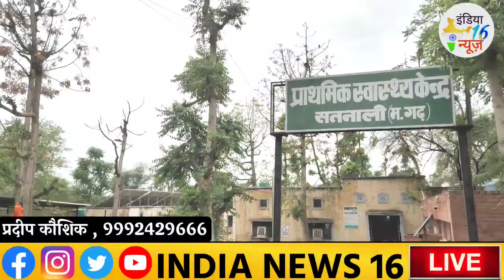सतनाली के लोगो ने भारी आक्रोश सुविधाओ के नाम पर जीरो स्वास्थ केंद्र भवन जर्जर हाल में जान का जोखिम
mahendergarh song,
mahendragarh news,
mahendergarh gangster,
mahendergarh status,
mahendergarh rewari ki ragni,
mahendragarh news today,
mahendergarh court firing,
mahendragarh haryana,
mahendergarh aala,
mahendergarh accident,
mahendergarh aale,
mahendergarh aala remix,
mahendergarh aala tera yaar hanuman tha,
mahendergarh army bharti 2021,
mahendergarh anaj mandi bhav,
mahendragarh army bharti 2020,
mahendergarh bus stand,
mahendergarh buffalo,
mahendergarh badmashi status,
mahendragarh bhilwara,
bhulgi ke mahendergarh me,
bhaichara hookah mahendergarh,
babbu gangster mahendergarh,
hr34 mahendragarh
ram bilas sharma,
ram bilas sharma speech,
ram bilas sharma ke bhajan,
ram bilas sharma ka janam kab hua tha,
ram bilas sharma son gautam sharma,
dr ram bilas sharma,
ram vilas sharma,
ramvilas sharma class 9

Sushil
Sushil Kumar Bail
chhatrasal stadium
Sagar Rana Murder Case

SUSHIL KUMAR VS PARVEEN RANA
parveen rana vs sushil kumar fight
SAGAR MURDER CASE UPDATE
Chhatrasal stadium brawl
Chhatrasal stadium brawl
Chhatrasal stadium brawl
Chhatrasal stadium brawl
Chhatrasal stadium brawl
Chhatrasal stadium brawl
Chhatrasal stadium brawl
Chhatrasal stadium brawl
Chhatrasal stadium brawl
Chhatrasal stadium brawl
Chhatrasal stadium brawl
Chhatrasal stadium brawl
Chhatrasal stadium brawl
Wrestler murder case
Wrestler murder case
Wrestler murder case
Wrestler murder case
Wrestler murder case
Wrestler murder case
Wrestler murder case
Wrestler murder case
Wrestler murder case
Wrestler murder case
Chhatrasal brawl
Chhatrasal brawl
Chhatrasal brawl
Chhatrasal brawl
Chhatrasal brawl
Chhatrasal brawl
Chhatrasal brawl
Wrestler Death Case
Wrestler Death Case
Wrestler Death Case
Wrestler Death Case
Wrestler Death Case
Wrestler Death Case
Wrestler Death Case
sushil kumar fight cctv
Rs 1 Lakh Reward For Info On Sushil Kumar Announced By Delhi Police
sushil kumar news cctv footage